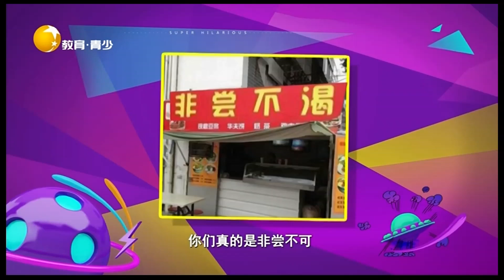非常幽默 20220724：震驚！貓咪睡覺慘遭三只母雞圍觀，真是看不下去了